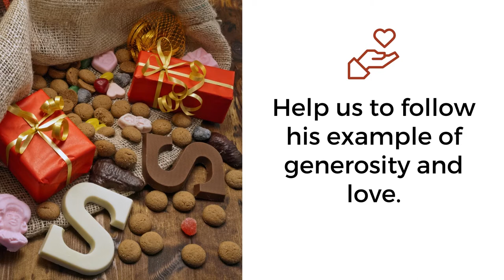Saint Nicholas Day Prayer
This December 6, celebrate the Feast of Saint Nicholas by praying this prayer with your students or children, asking God to help us be more generous like St. Nick.